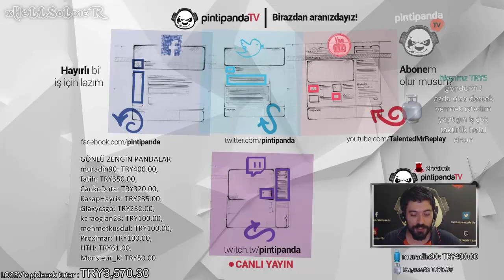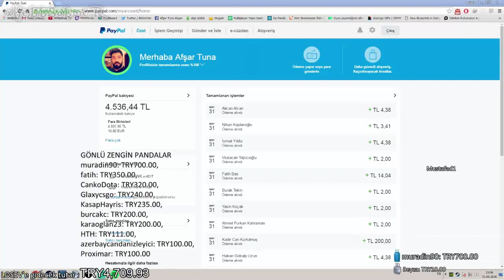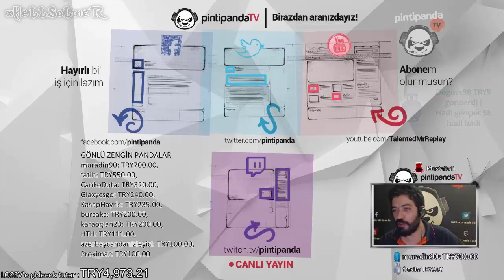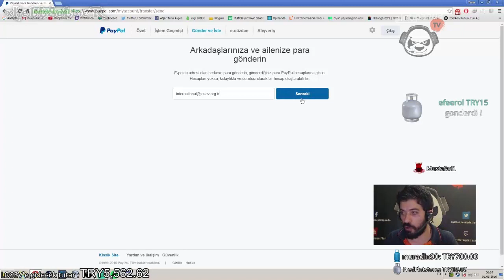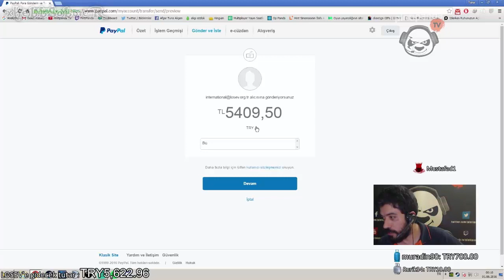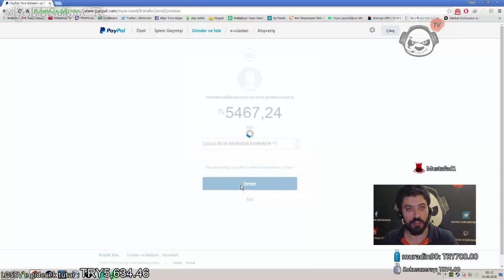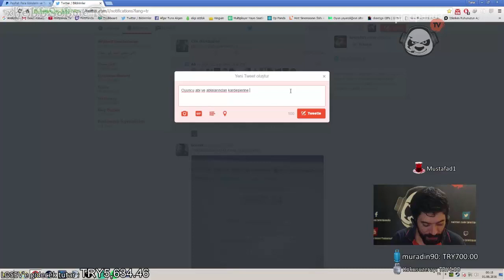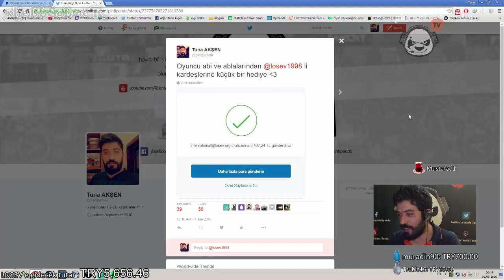PintiPanda'nın LÖSEV için Yaptığı Yayın (Bağış Yayını)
BU SEFER BİRAZ ÇILGINCA BİR ŞEY YAPAYIM DEDİM :)
BUYRUN, MÜMKÜNSE YANINIZA BİRKAÇ ATIŞTIRMALIK ALIP HEM İZLEYİN HEM DE BU UZUN ve GÜZEL ANIN KEYFİNİ ÇIKARIN :)

SENDE ARAMIZA KATIL ♥

► Steam Profilim

[ Hediyelik eşyanız varsa gönderebilirsiniz :D ]

► Twitch Adresimiz (Clansy varken belki zor ama...)

Oyunlarımız: CS:GO, Most Wanted, Most Wanted 2, GTA Vice City, Max Payne 2, Limbo

ENGLİSH ^^

Did you like it ? Ok, please click the Like button and Stay on track ;)

My Games: CS:GO, Max Payne 2, Most Wanted (2005), GTA Vice City, Most Wanted 2 (2012)